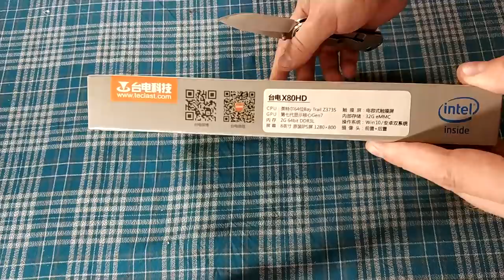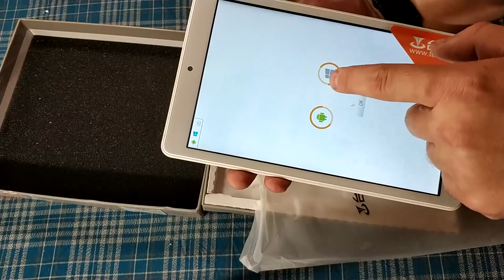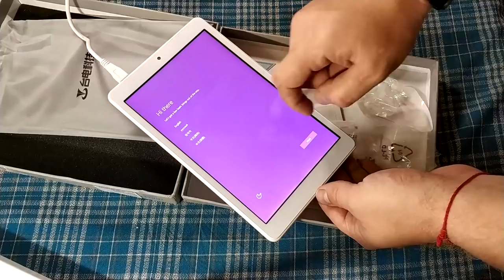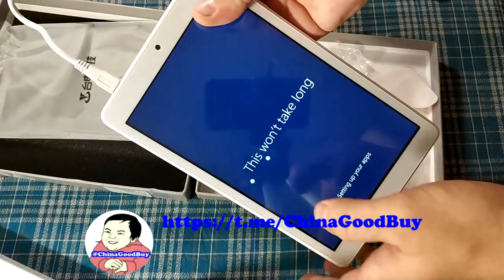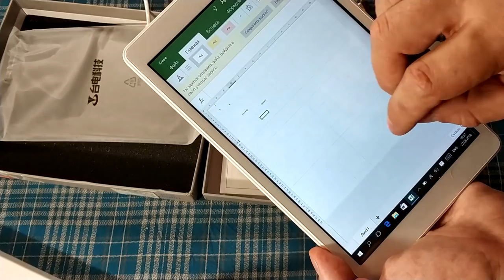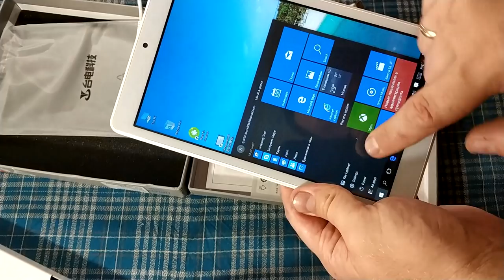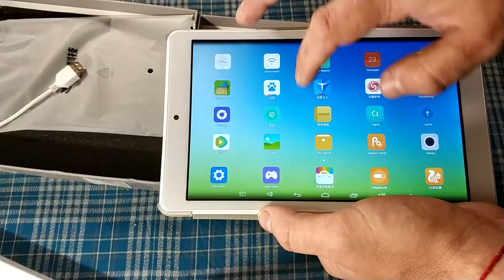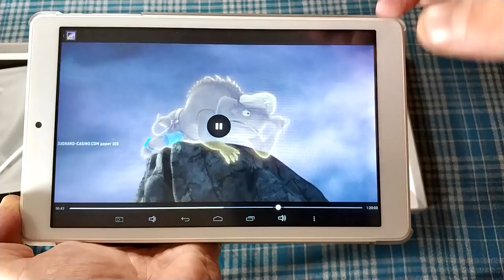Teclast X80HD из JD. ZTD#437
. 🔥 В этом видео посмотрим на довольно не плохой 8" планшет Teclast X80HD. Работает довольно шустро, и мне понравился.